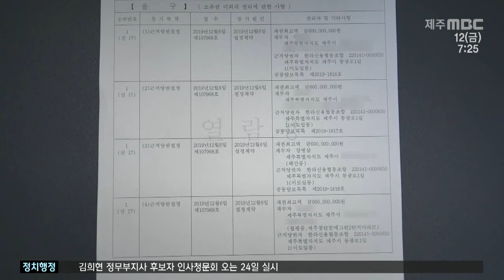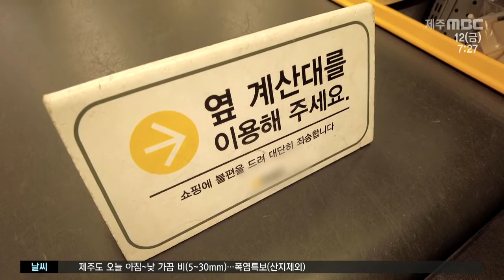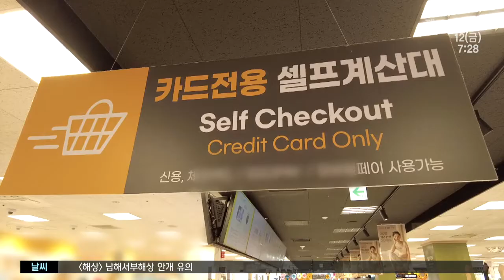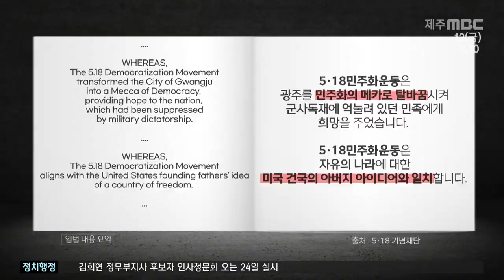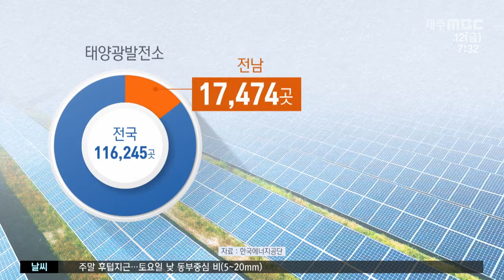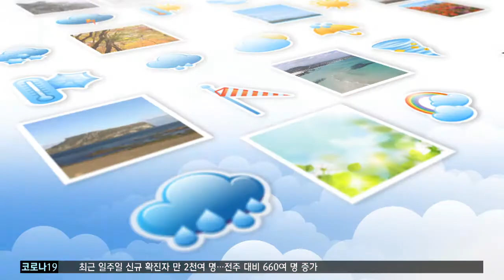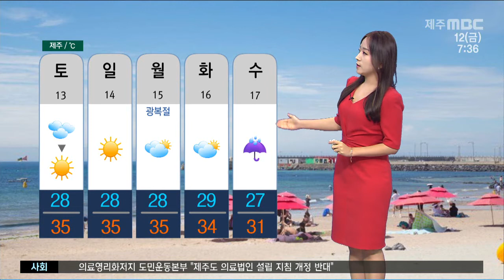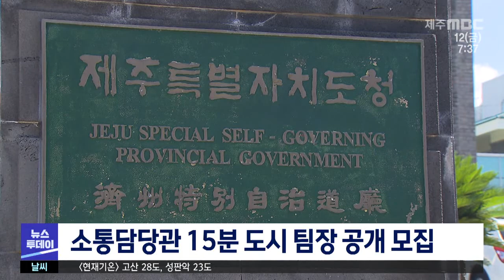MBC뉴스투데이 제주│전체 다시보기│2022년 8월 12일